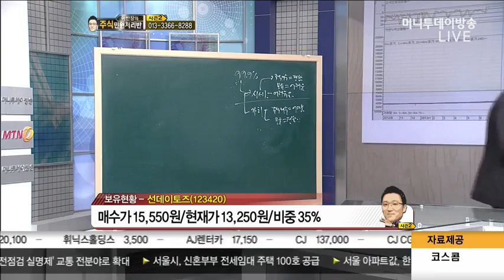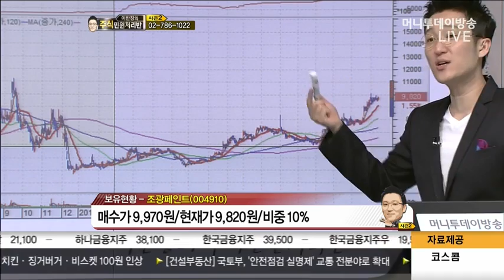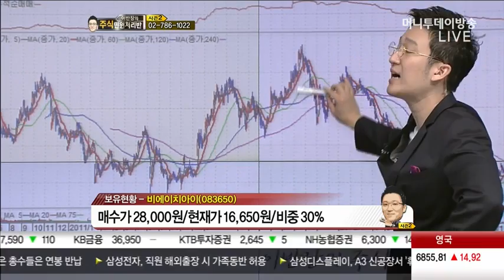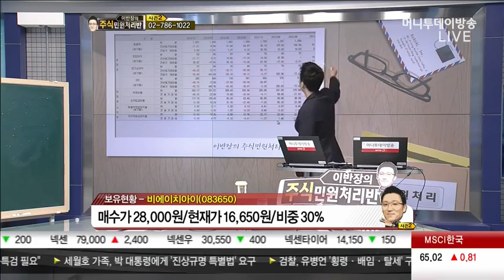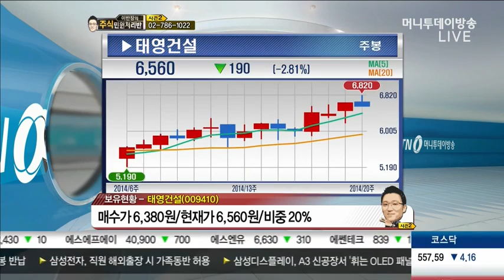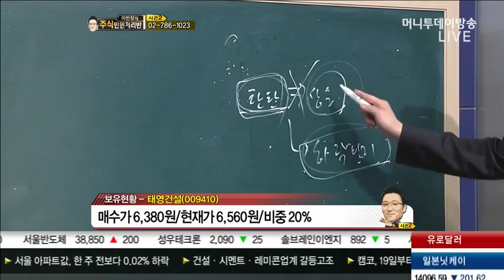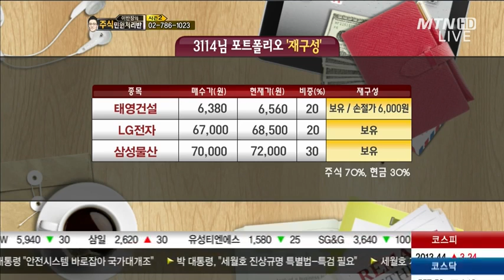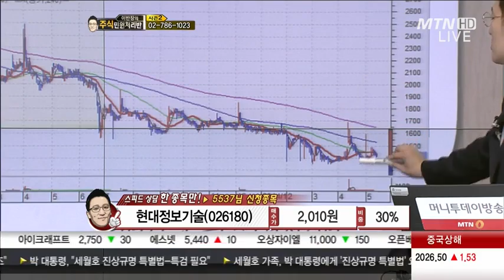05/17 이반장의 주식민원 처리반 2부